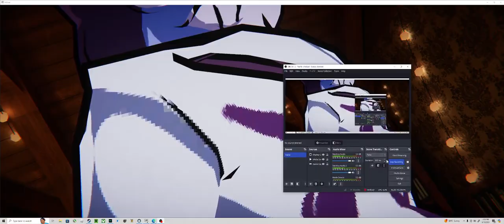shoutouts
its just some shoutouts